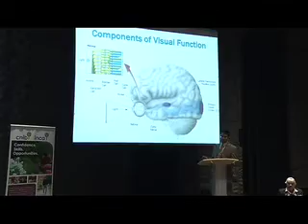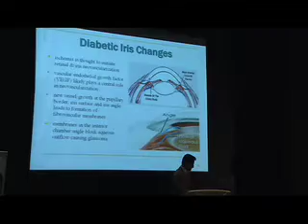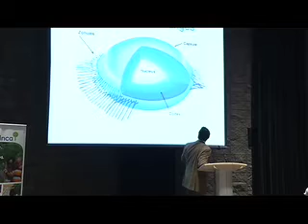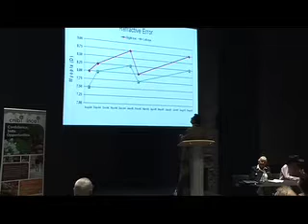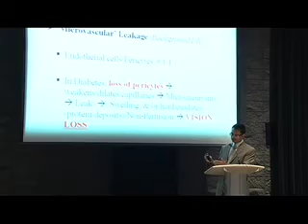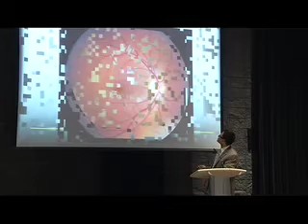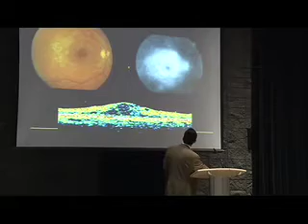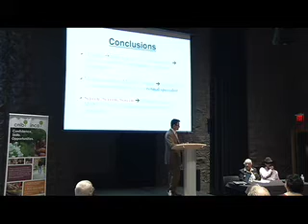CNIB Symposia September 2013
The CNIB held a symposium on Diabetes-Related Vision Loss in Medicine Hat at the Esplanade in September 2013.